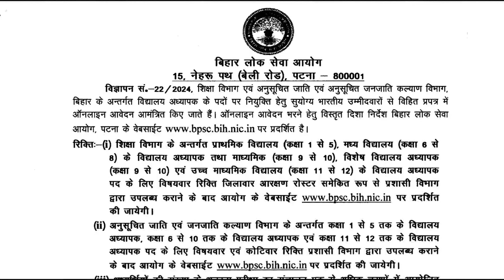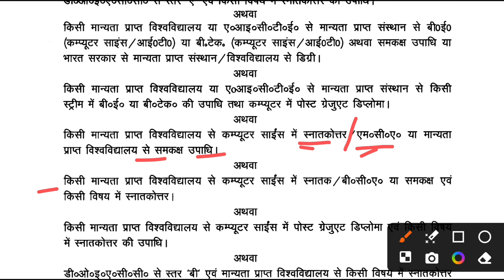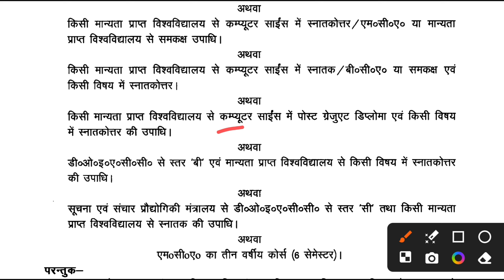bihar computer teacher vacancy 2024, computer teacher kaise bane, computer teacher eligibility